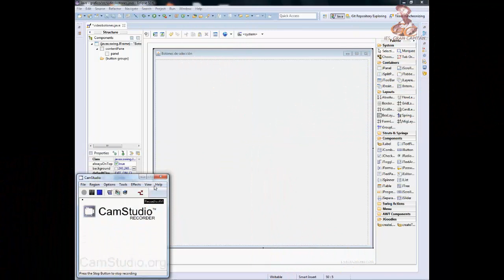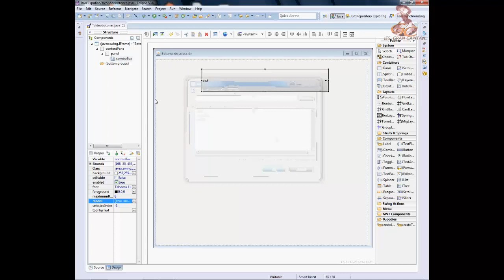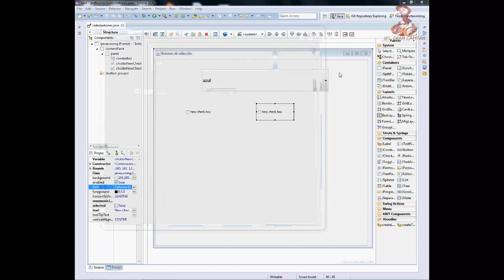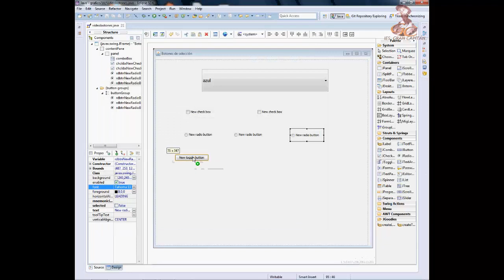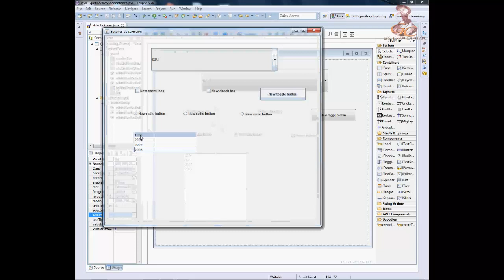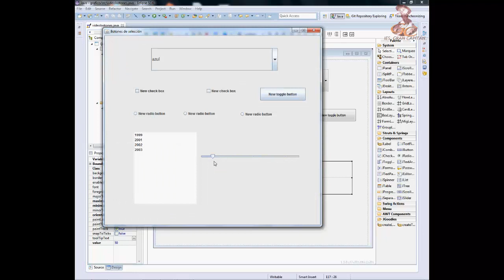Aprende a programar en Java: Entorno Grafico. Controles de seleccion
Aprende a programar en Java: Descripción y uso de los diferentes tipos de controles de selección que podemos crear y configurar en entorno gráfico en Java.

Elaborado por el alumno Francisco Morales Urbano